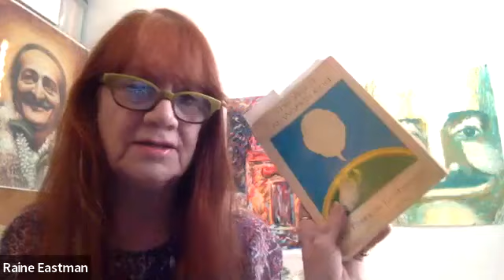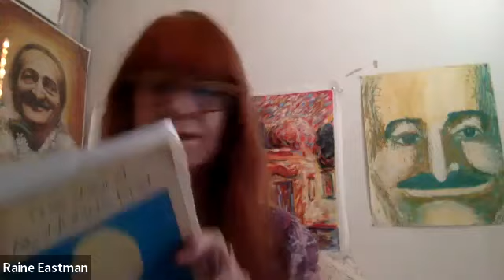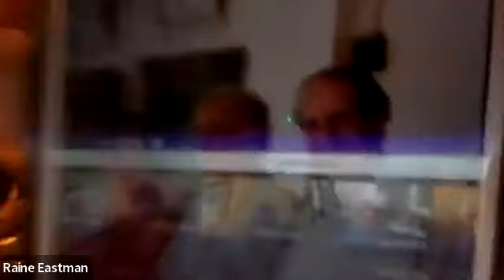Aug 7, 2022 Late Night Chat with Jeff Wolverton: Our involvement with the world, live on Zoom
The "record" button was pressed a little late...

We have some informal chat after every arti, the "post-arti party"! But twice a week, Jeff Wolverton joins us for some serious mining of the spiritual depths. Join us for spontaneous chat, more readings, songs, quotes, you never know what treasures will be uncovered!

Topic:  Our involvement in the World

Dear folks of Baba,

   Over these past several years, guests coming to the Center have expressed that they are deeply disturbed by the state of the world, and they have been wondering how Baba would want them to respond to it. What is needed to find a healthy balance between our inner life with Baba and our response to what’s happening in the outer world?

Here are some questions, with great help from a dear friend, to ask ourselves:

What level of involvement would be pleasing to Baba? What place does conscience have in all of this?

What are we supposed to do in the face of so much suffering near and far? Would we be more effective getting involved in serving at a local level or even person-to-person rather  than putting our attention on distant events? Jesus said, “Truly I say to you, whatever you did for one of the least of these brothers and sisters of mine, you did for me” (Matthew  25: 40)

Do some Baba followers confuse Baba's directive not to discuss religion or politics while on the Meher Center in Myrtle Beach, assuming that it might apply everywhere?

Will debating politics and religion cause greater distances with others?

How can we best balance knowing that Baba is doing all of this, with our awareness of how distressing events are worldwide? Do we really believe or know that Baba is doing all this?

When asked about World War II, Baba stated, “Do you think I would allow it to happen if it wasn’t necessary?” Back then events were even more horrific than today--are we just supposed to watch as outrageous things unfold, thinking this is what Baba wants?

Also during World War II, as London was being bombarded by Germany, Baba sent a letter to Delia De Leon, a classic worrywart, asking her to remain calm, “If you remain calm, I can work through you."

Can we be more effective in sending love into the world from within with Baba? Baba has said that if His followers would cultivate thoughts of world peace, it could be brought about.
Just thoughts and not action?

Since social media often sends out divisive messages, how can we respond without being similarly divisive? Why follow the media in the first place? Is it possible to speak out, to join in opposing injustice and cruelty and remain at the same time detached as Baba has said?

Baba has enjoined us “to live in the world, but not be of it.” What then is our individual role?

In His love, Jeff

To join the email list for Jeff's Chats, contact Angela